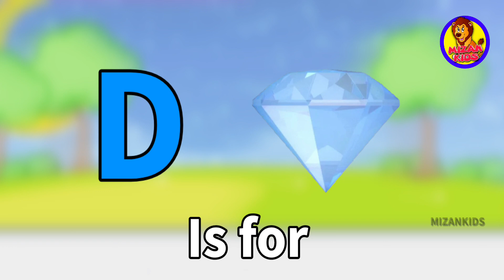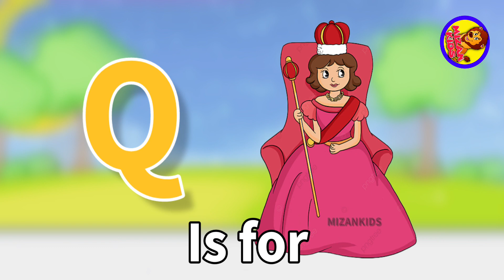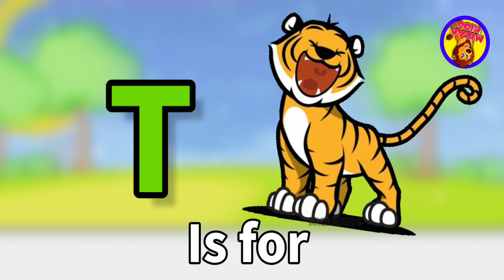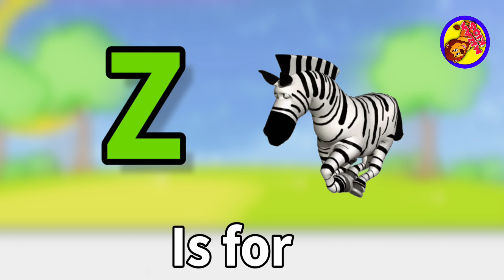abcd song: How to say the lyrics perfectly,ABC PHONIC,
. . . . . . . .Your querry:. . . . . . . . . .
A For Apple B for Boy  song
Apple song Pre school  learning video
English songs for kids and toddlers
phonics song,
abc song
alphabet song,
phonics
,phonics songs,
phonic song